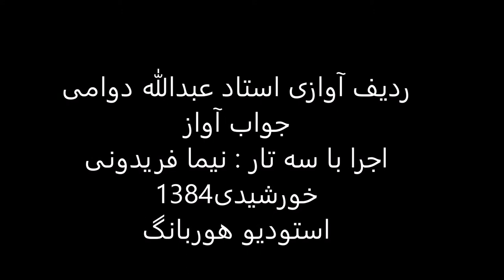جواب آواز استاد عبدالله دوامی سه تار نیما فریدونی 1384 نوا رهاب